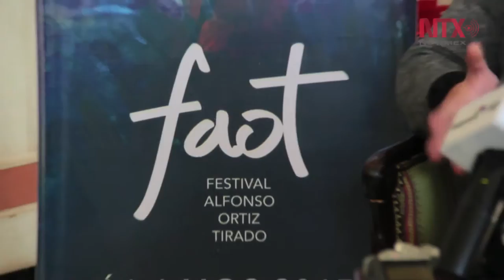Katzarava y Vázquez ofrecieron monólogo operístico en el FAOT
La soprano María Katzarava junto con el pianista Abdiel Vázquez encabezan este proyecto, el cual presentaron en la edición 33 del Festival Alfonso Ortíz Tirado